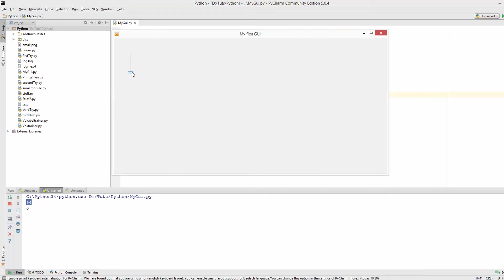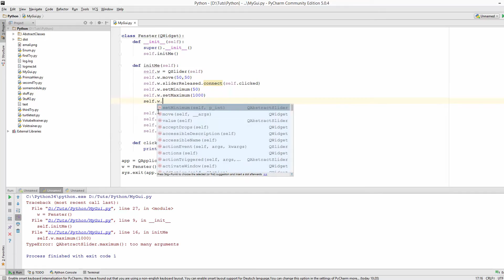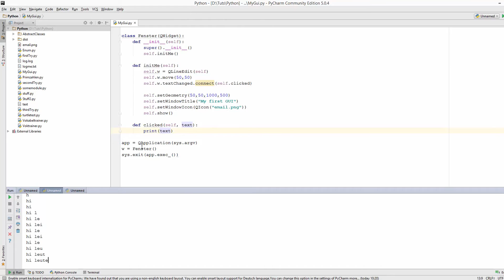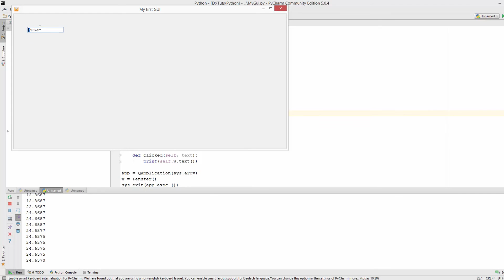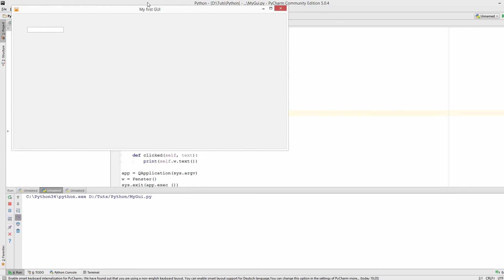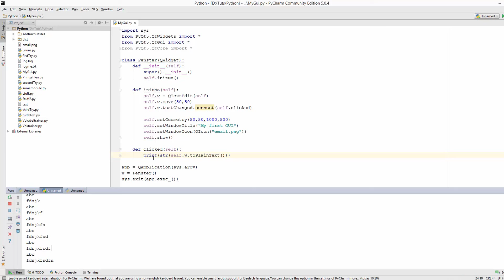Python GUI Programmierung mit PyQT 5 #8 - Input-Felder aller Art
In diesem Tutorial zeige ich euch die ganzen Möglichkeiten Eingaben von Usern entgegen zu nehmen.